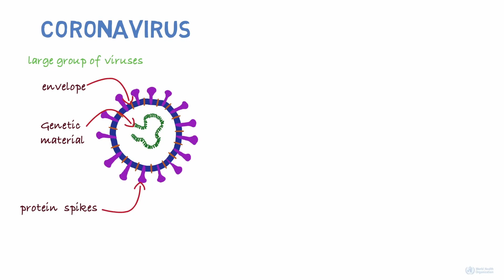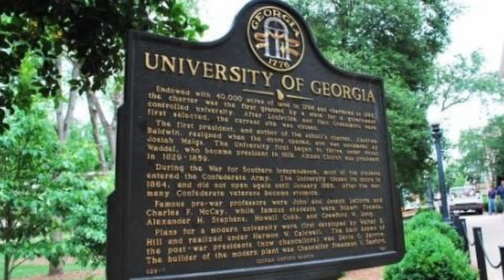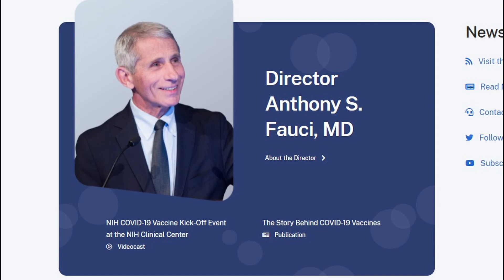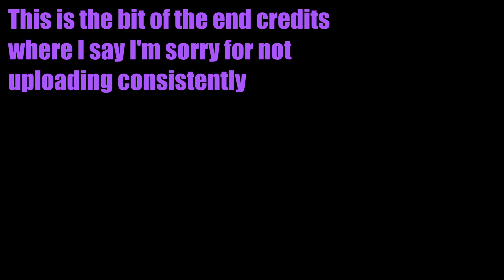What Anime Teaches Us About Vaccines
Vaccination is a hot topic these days, and lots of people have a lot of different opinions on it. Smart people, such as myself,
look to anime in confusing times like these. So today, lets see what anime thinks about vaccination.

BEASTARS -another side- by Satoru Kosaki, Ryuichi Takada

ROUIS's heart by Satoru Kosaki, Ryuichi Takada

One and the same by Satoru Kosaki, Ryuichi Takada

We are chicken by Satoru Kosaki, Ryuichi Takada

LEGOSHI's feelings by Satoru Kosaki, Ryuichi Takada